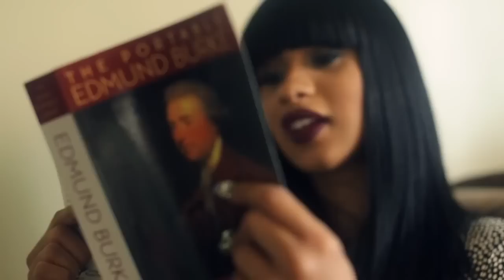"Ladies vs. Thots" - Cash Flow ft. Remo the Hitmaker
Here's a young brother names Cash Flow given his take on the difference between ladies and t.h.o.t.s! You know what it is. Check him out.